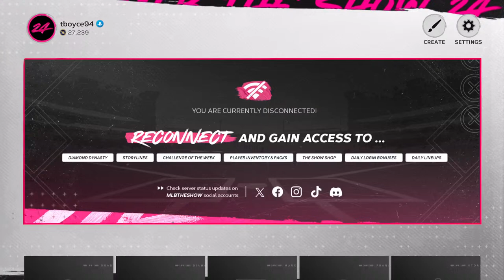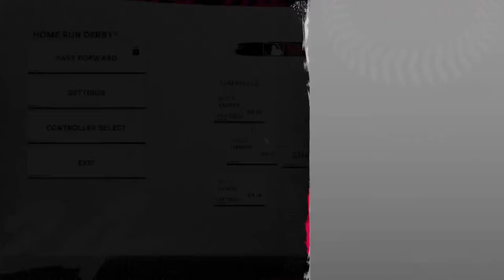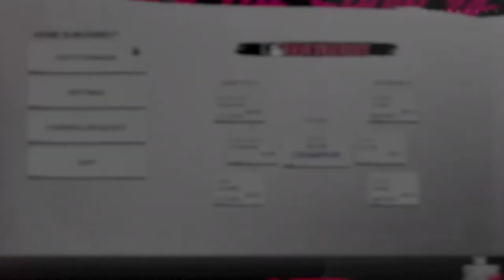WWBL HR DERBY